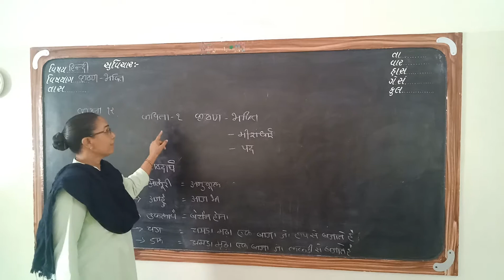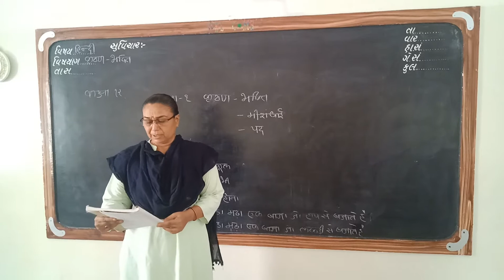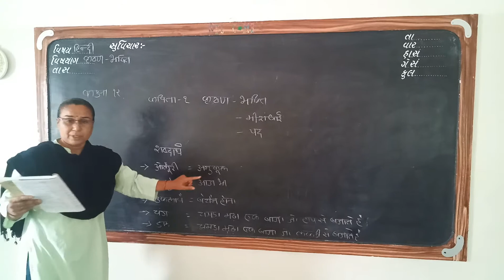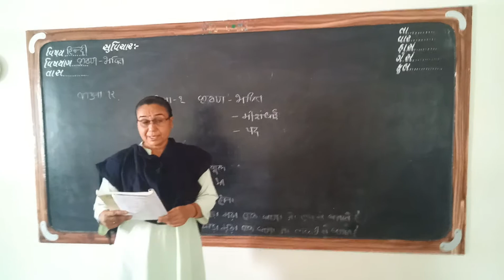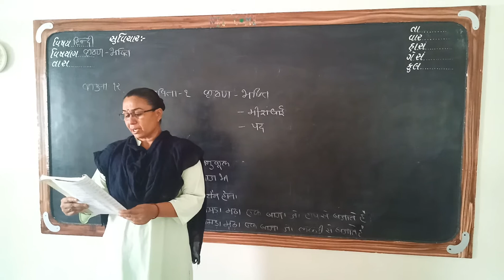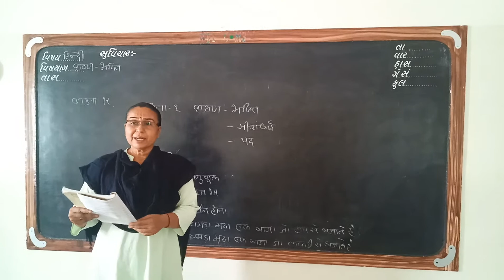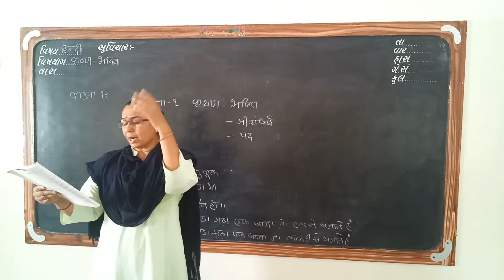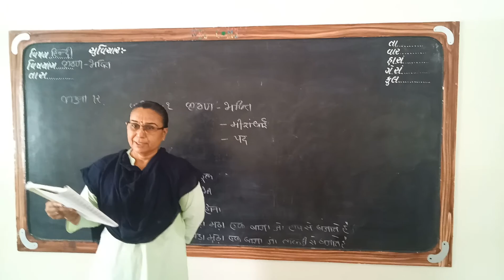krushna bhakti std 12 p m dave